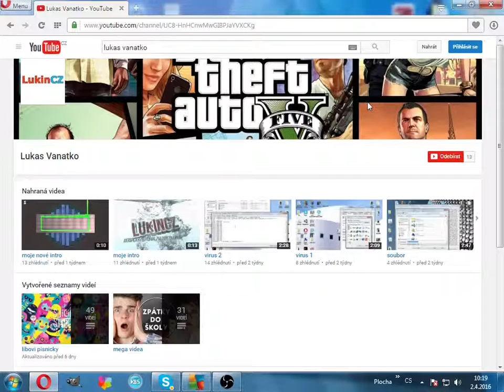Co mam TOČIT ?]Đ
poredte